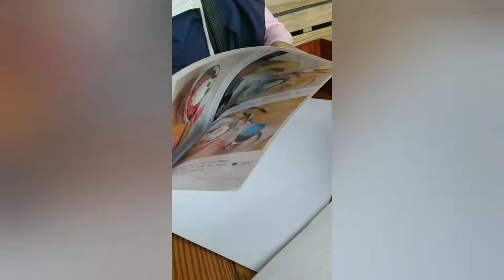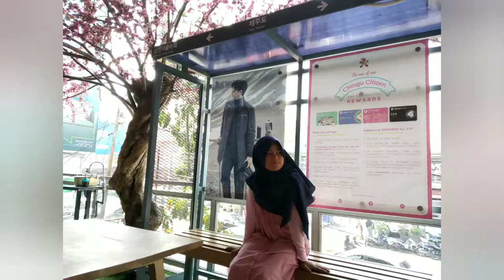Review Chingu Cafe Bandung | Guru Rusuh di Korea ala Bandung (Part 1)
Jalan-jalan ke Chingu cafe, seru enak dan harga terjangkau... Bagus untuk foto-foto